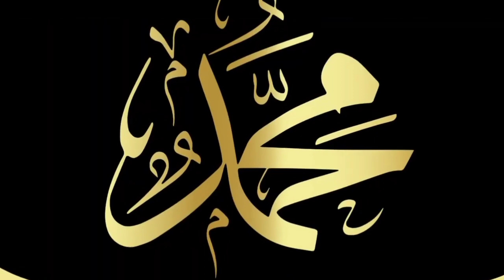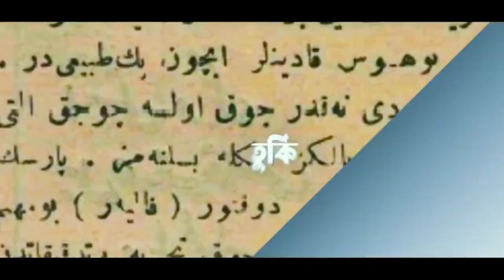সুলতান মেহমেদ ফ